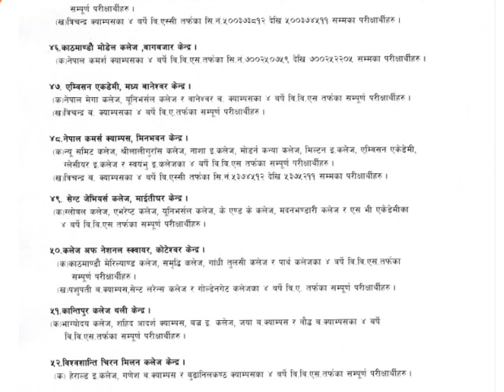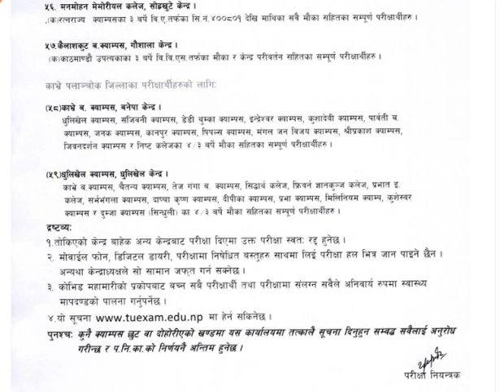TU Exam Center Published | Bachelor First Years | BBS, BA, Bed., & Bsc. | Exam Center Notice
TU Exam Center Published || Exam Notice || Bachelor First Year Exam || BBS, BA, Bsc. & Bed.

                         ©AIC-Capsule